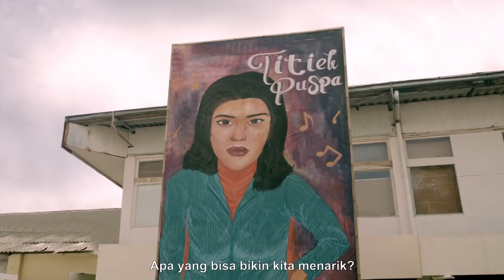Review Srimulat: Hil yang Mustahal - Babak Pertama, Sukses Bikin Nostalgia Sambil Ketawa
Tumbuh dengan tontonan komedi yang disuguhkan oleh grup lawak asal Surakarta Srimulat? Obati rasa kangenmu dengan film terbaru persembahan MNCPictures dan IDNPictures yang digarap oleh FajarNugros, SrimulatHilyangMustahal.

Dibintangi oleh BioOne, ElangElGibran, DimasAnggara, IbnuJamil, TeukuRifnuWikana, dan masih banyak lagi, film ini menceritakan tentang perjalanan Srimulat saat sudah terkenal se-Jawa dan mendapatkan kesempatan untuk tampil di salah satu stasiun TV swasta ibukota. Film yang rencananya akan ada dua bagian ini menyoroti adaptasi keseharian para anggota grup Srimulat saat harus memulai hidup di Jakarta.

Srimulat: Hil yang Mustahal sukses menghadirkan lawakan khas Srimulat yang biasa kita lihat di televisi. Tidak hanya para anggota grup, mereka yang memerankan tokoh di luar anggota pun turut menghadirkan lawakan yang sama. Bahkan kehadiran seorang cameo terkenal di salah satu adegan juga berhasil mengundang tawa penonton. Simak aja review-nya langsung di CineCrib.

0:00 - Opening
0:51 - Sinopsis
1:14 - PROS - seperti nonton siaran langsung Srimulat
1:44 - Penggunaan bahasa daerah bagus
2:42 - Ceritanya fokus karena ada satu karakter utama
3:26 - Komedi khas Srimulat bertebaran di sepanjang film
4:43 - Cameo mantan presiden
5:23 - Set latar, make-up, dan wardrobe sudah make believe
5:58 - CONS - tampilan visual masih kurang jadul
6:18 - Beberapa komedinya repetitif
6:41 - Anggota Srimulat lain kurang disorot
7:26 - Beberapa konflik anggota Srimulat lain kurang tergali
8:12 - konflik soal penggunaan bahasa Indonesia kurang maksimal
9:15 - Kalo ada foto/footage perbandingan karakter aslinya lebih oke
10:22 - Spoiler
10:59 - Cinescore
11:39 - Closing

Host: @indrasmiraj @alodiaudrey